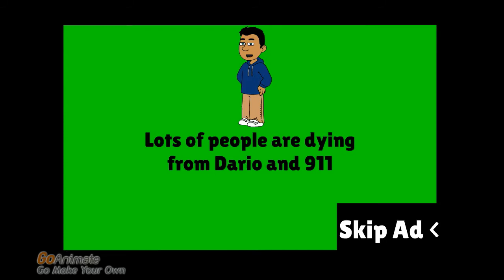Donovan Error 10